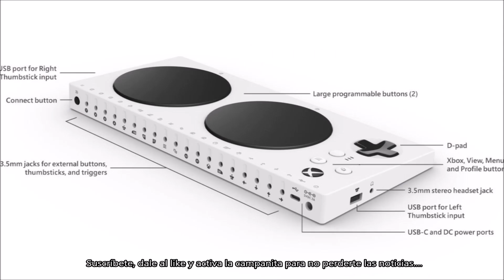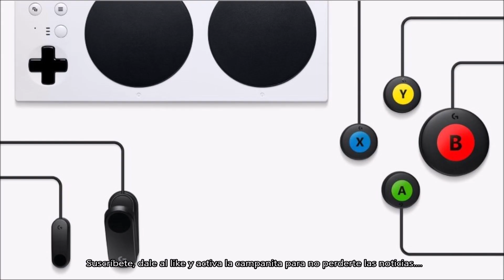LOGITECH SE A UNIDO A MICROSOFT PARA CREAR EL G KIT GAMING ADAPTATIVO. DANNEWSGAMES #1383.